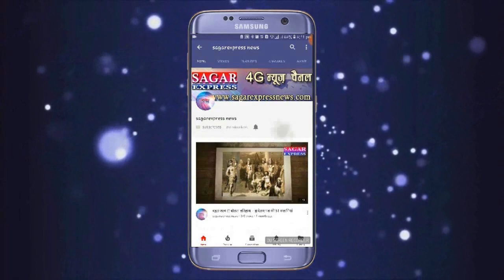रहली विधान सभा में जनता कहती हें - कौन बनेगा सांसद और कौन बनेगा मुख्यमंत्री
जरा यह वीडिओ देखे और अंदाज